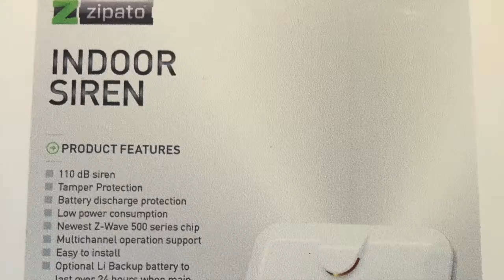Vision Security Door Lock demo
Vision Security Door Lock demo with Zipato RFID mini Keypad and Zipato indoor siren